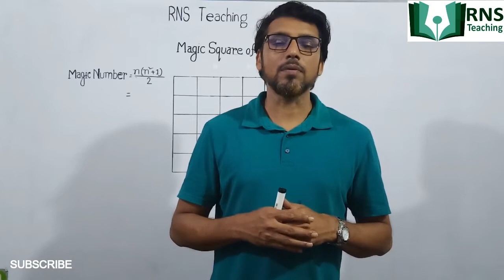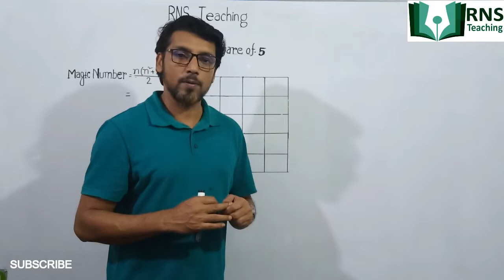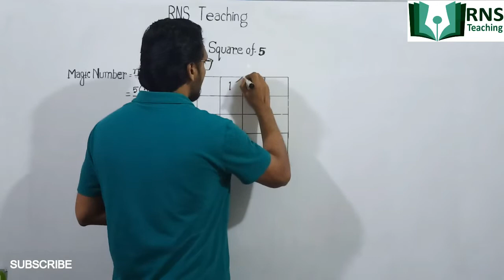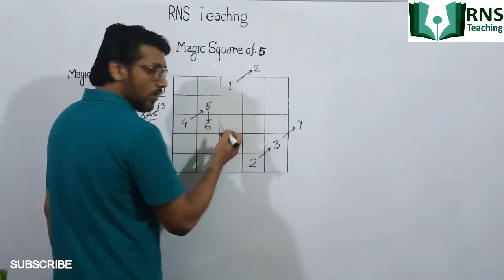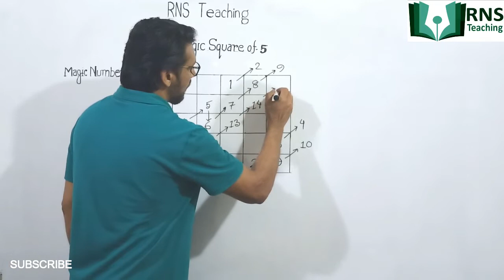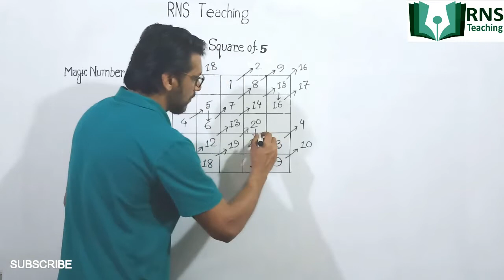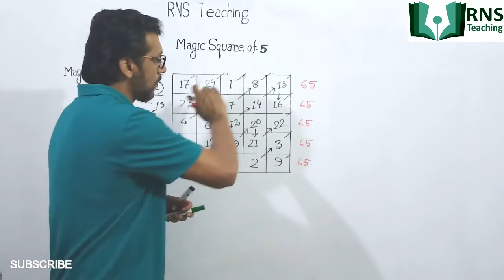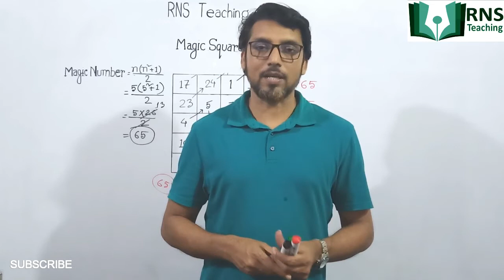HOW TO PREPARE MAGIC SQUARE OF 5 FOR CLASS EIGHT (Easy Method)!!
Assalamu alaaikum. Here is the new video of magic square of 5 for the students of class 8. In this video, I have shown a very easy technique for this, so that you can understand easily.